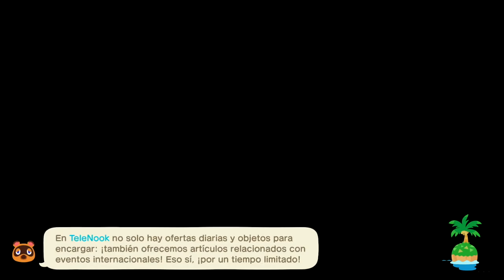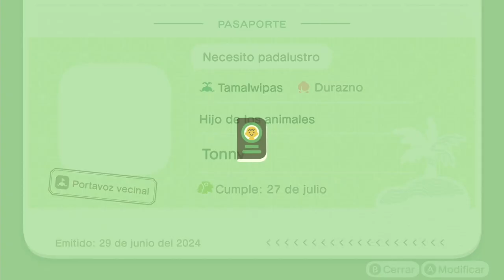Como celebrar tu cumpleaños en Animal crossing New Horizons [Ep. 3] 🎂🎉